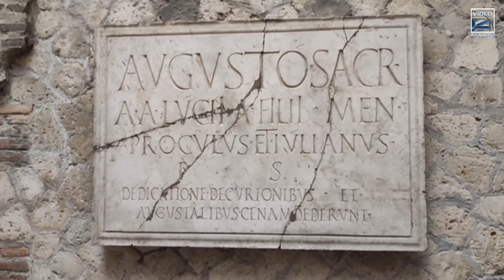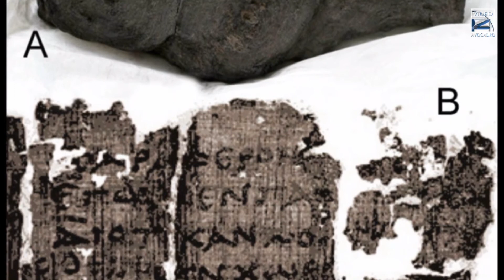Liceo "A. Avogadro" - Biella: Herculaneum - l'antica Ercolano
Riccardo Quaglia, docente al Liceo, illustra le vicemnde della città di Ercolano, distrutta dall'eruzione del Vesuvio nel 79 d.C. e propone una visita agli scavi dell'attuale parco archeologico.